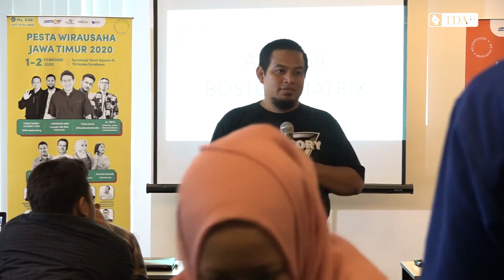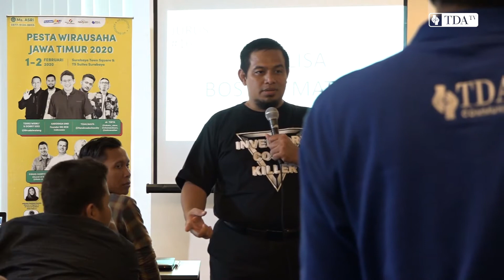Study Kasus Manajemen Inventory di Perusahaan | Panduan Manejemen Inventory Part 23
Kali ini TDA TV akan menayangkan rekaman pada Pesta Wirausaha Jawa Timur 2020 yang lalu, bersama mas Salim Suharis dengan topik Panduan Manajemen Inventory untuk pengusaha.

Panduan Manejemen Inventory  - Salim Suharis | Mastery Class PWW Jawa Timur